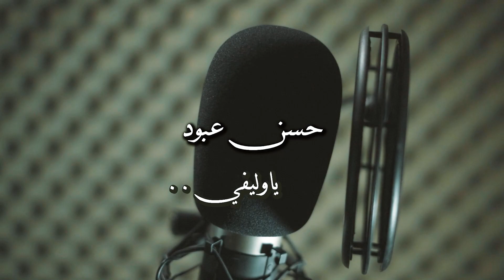حسن عبود _[Hasn_Abood] _ياوليفي_ _جديد__(2023)_🎙️🔥الوصف..👇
الفنان : حسن عبود _[Hasn_Abood]🎙️
توزيع المايسترو : عامر رزوق🎹
ميكس ماسترينغ : ليث درويش
كلمات : شلاش الضاهر
((من اعمال والحان القدير عادل خضور))
اشراف عام : علاء ايوب
اخراج :خليفة منصور
لكم اطيب التحية والاحترام ❤️